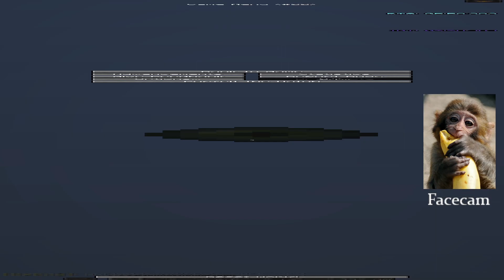8:52 ranked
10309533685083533